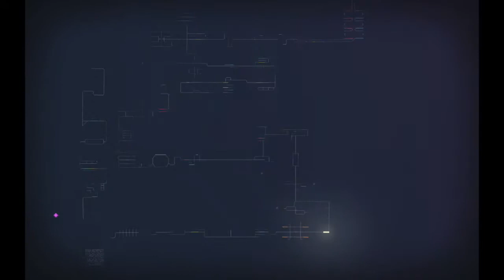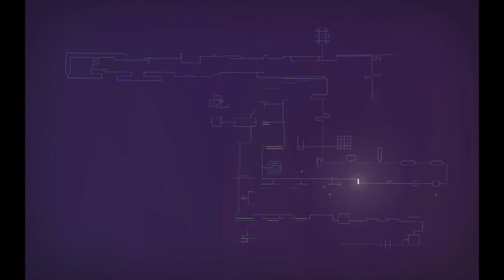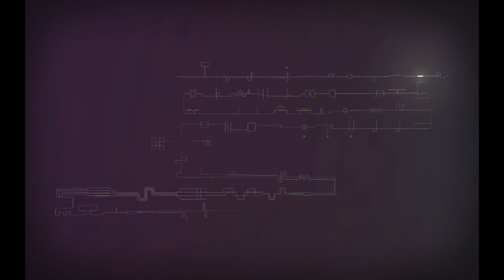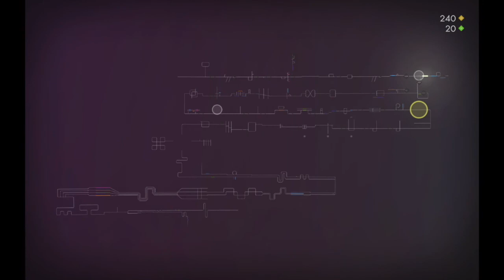Linelight Playthrough: Episode 11: Worlds 1, 2, & 3 Green Stars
Blind playthrough. The green star puzzles so far seem to be a mixed bag...some are quite simple, while others are tricky. What is with the one purple star in World 1 that I cannot access?

You can see what puzzle games I have played, plus my queue of games I plan to play in the future on this channel, at the following

Linelight is a refreshingly inventive, minimalist puzzle-adventure game. It takes the wildly simple premise of "What if everything takes place on a line?" and rockets it into outer space.

Each mechanic is immediately understandable, then gradually combined with familiar elements, leading to an exponentially large array bursting with puzzles, each with a one-of-a-kind solution.

There’s no jump button. There’s no shoot button. The way you move creates a universe of possibilities and one mind-bending experience.

Guide Dash across the game’s rich, clean, and relaxing worlds; Linelight simulates the experience of getting an A+ on an exceptionally hard test while receiving a back massage.

The gameplay is simultaneously unique and intuitive enough that gamers, non-gamers, your technology-illiterate relatives, tweens, rocket scientists, a potato with googly eyes and toothpicks for arms, and even line connoisseurs are all on the same playing field of challenge.*

Welcome to the world of Linelight.

*Okay, maybe not the potato.